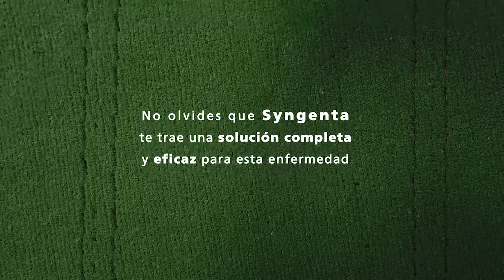Aparición de Roya- campaña de soja 2018